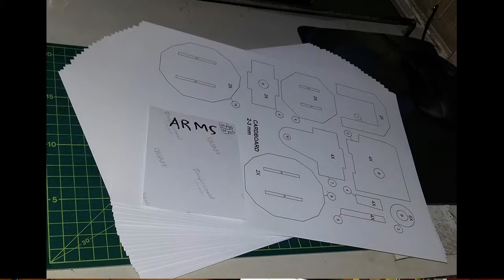Hulkbuster Arms - Final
From November - Jan 30, 2018 if compressed it would be worth a month of building. Two months with video and editing.